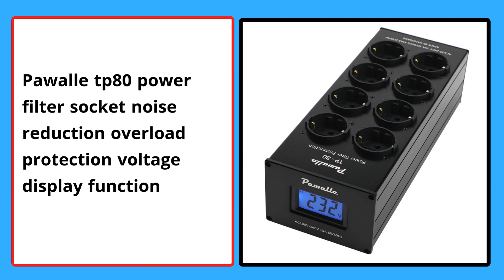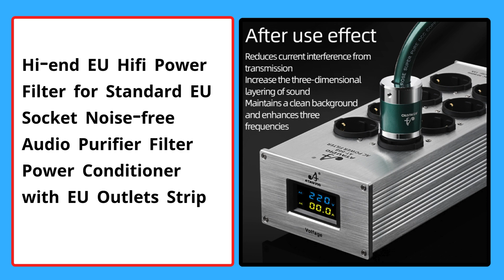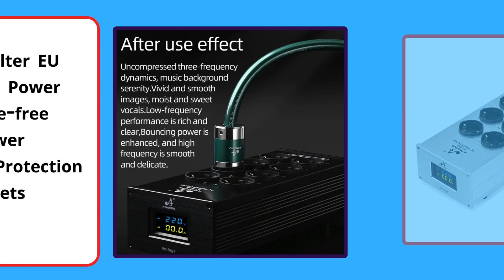Top 5 Best Audio Power Purifier In 2024 | Best Power Conditioner For Audio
5. Pawalle Tp80 Audio Noise AC Power Filter Power Conditioner Power Purifier Surge Protection with EU Outlet Power Strip

4. Pawalle tp80 power filter socket noise reduction overload protection voltage display function

3. Hi-end EU Hifi Power Filter for Standard EU Socket Noise-free Audio Purifier Filter Power Conditioner with EU Outlets Strip

2. Hifi Power Filter EU Socket Audio Power Purifier Noise-free Filter for Power Conditioner Protection with EU Outlets Power Strip

1. Hi-end HiFi EU Power Filter with EU Specific Sockets Power Strip Anti-interference PA Audio Power Purifier for Audio Equipment